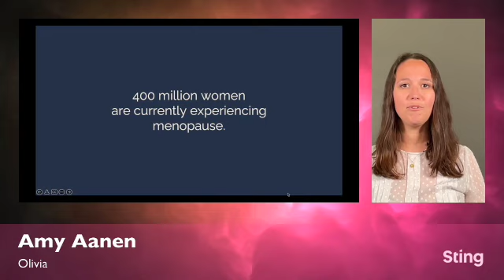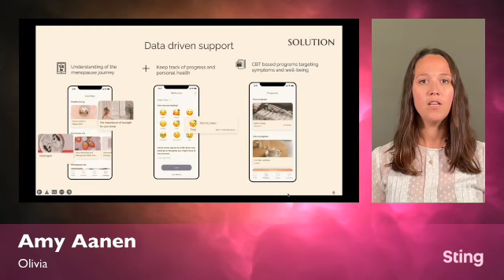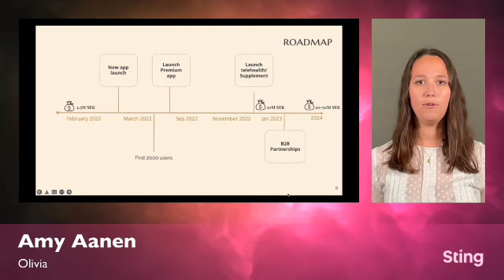Olivia, Sting Demo Day, June 2022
An app for women in menopause.

We provide research-based knowledge, individual guidance, and concrete tools for how to alleviate symptoms and thrive through menopause. Always available in the Olivia app.